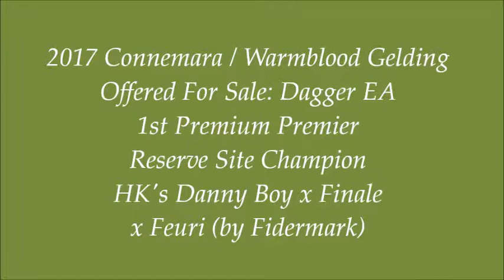Dagger EA Inspection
Offered For Sale: 2017 Connemara/WB Gelding ~ Dagger EA
Reserve AWR Site Champion: Score 7.4 1st Premium Premier
HK's Danny Boy x Finale x Feuri (by Fidermark)